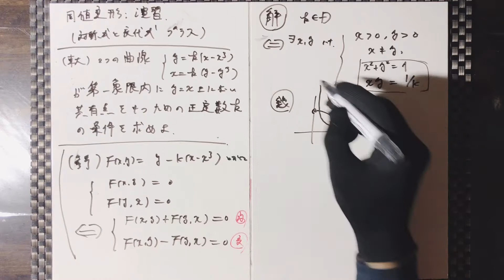[111] 東大 過去問 同値変形 逆関数同士の共有点 対称式と交代式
This video is for a review of a question of an entrance exam for the University of Tokyo. At first I thought this question is cut out for an exercise of reviewing how to use equivalent deformations, but actually it requires to think from different points of view and realise what the point is. It’s therefore worth trying and learning many things from.

動画の内容：東大の過去問解説動画です。同値変形の演習として用意しましたが、それ以外に関しても基礎力が試される良問です。